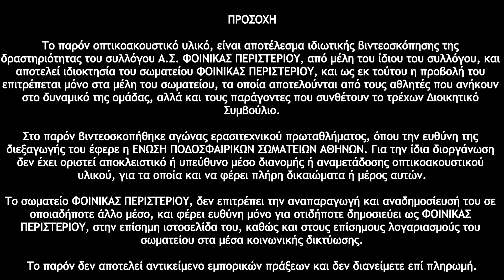Φοίνικας - Ιλίσια 2004 0-1 (20-11-2016)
9η Αγωνιστική - Β' Ε.Π.Σ.Α. - 1ος Όμιλος